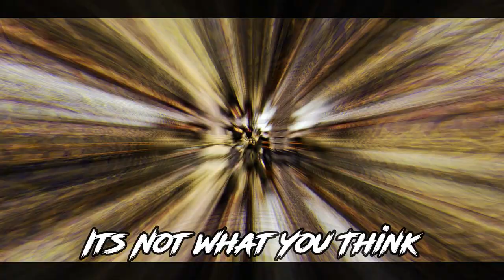Rushing B - A CSGO Anthem - Song- Sergey x NadeKing | Fragmovie ♥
It Means A Lot Guys..
Thanks .
I worked So hard on this one..
IF You Guys Response Good On This Video ,It will Motivate me to focus on Next Part of this Sniper Montage...

PC Specs -
RYZEN 5 1600 6 Core 12 Threads
Msi 1050Ti 4GB Gpu
8GB of Ram
240WD GREEN SSD
MSI B450 AMD MOTHERBOARD
1TB TOSHIBA HDD
8Gb